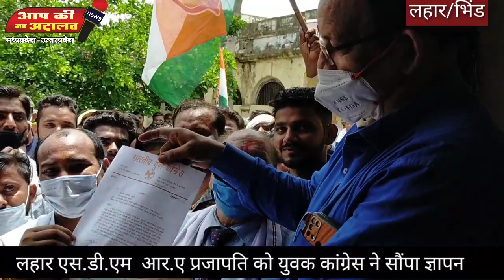पेट्रोल डीजल की बढ़ती मॅहगाई के विरोध में राष्ट्रीय सचिव अनिरुद्ध प्रताप सिंह ने निकाली रैली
Anirudhpratap_singh_congres आपकी जन अदालत न्यूज़ पर देखिये केंद्र सरकार की जन विरोधी नीतियों के खिलाप लहार युवक काँग्रेस के पूर्व रास्ट्रीय सचिव अनिरुद्ध प्रताप सिंह ने निकाली रैली दिया धरना प्रदर्शन